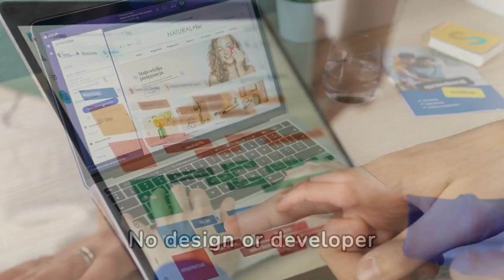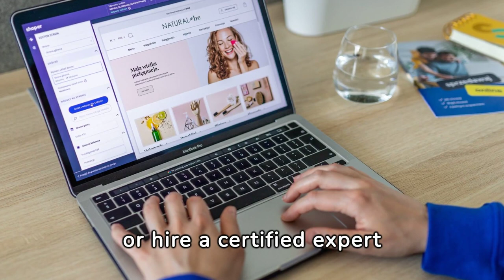Unlock 3 Months of Shopify for FREE High Ticket Dropshipping 90 Day Free Trial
"🎉 Who needs a genie when you can have three months of Shopify for FREE? It's like finding a magic lamp in your inbox, except you don't have to rub it – just click!

Ever dreamt of becoming an e-commerce mogul while lounging in your pjs? Well, put on your comfy socks because with Shopify, that dream is a few clicks away from reality. Two words: Cha. Ching.

Don't turn your garage into an inventory warzone; dropship those high-ticket items like a pro! Sorry garage, today we’re selling luxury sofas, not storing Uncle Bob’s quirky inventions.

On the fence about starting your own online empire? Here's a nudge off it – with our 90-day extravaganza of freedom! Click bait? More like click fate!

Shopify: where coding knowledge is so unnecessary, even your grandma could be the next e-commerce rockstar. Apologies to Wix, but we're kind of the Beyoncé of online stores here.

Wave goodbye to competition and say hello to being the big boss with a 'couch-selling-from-the-couch' business model. Your entrepreneurial spirit will be doing cartwheels (or yacht shopping) in no time!

Snap up that free trial faster than saying ‘Supercalifragilisticexpialidocious’ backwards! Get ready for a ride smoother than your morning latte. Start-ups in pajamas unite! 🌠"